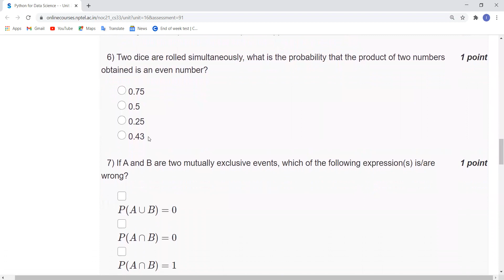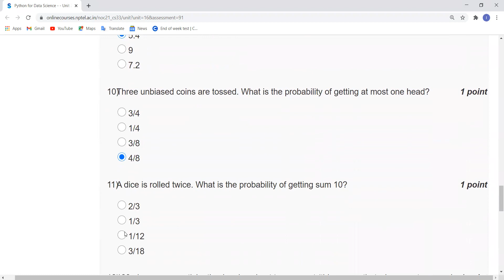Python for Data Science | NPTEL | Week 0 | Assignment 0 Solution | Jan 2021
The course aims at equipping participants to be able to use python programming for solving data science problems.

INTENDED AUDIENCE : Final Year Undergraduates
PRE-REQUISITES  : Knowledge of basic data science algorithms
INDUSTRY SUPPORT : Honeywell, ABB, Ford, Gyan data pvt. Ltd.

COURSE LAYOUT
Week 1:
•BASICS OF PYTHON SPYDER (TOOL)
• Introduction Spyder
• Setting working Directory
• Creating and saving a script file
• File execution, clearing console, removing variables from environment, clearing environment
• Commenting script files
• Variable creation
• Arithmetic and logical operators
• Data types and associated operations

Week 2:
Sequence data types and associated operations
•        Strings
•        Lists
•        Arrays
•        Tuples
•        Dictionary
•        Sets
•        Range

NumPy
•        ndArray
Week 3:
•Pandas dataframe and dataframe related operations on Toyota Corolla dataset
Reading files
Exploratory data analysis
Data preparation and preprocessing
•Data visualization on Toyoto Corolla dataset using matplotlib and seaborn libraries
Scatter plot
Line plot
Bar plot
Histogram
Box plot
Pair plot
•Control structures using Toyota Corolla dataset
if-else family
for loop
for loop with if break
while loop
•Functions

Week 4: CASE STUDY

•Regression
Predicting price of pre-owned cars
•Classification
Classifying personal income